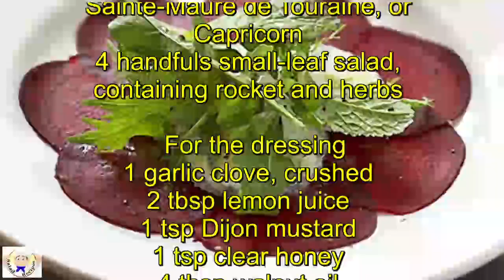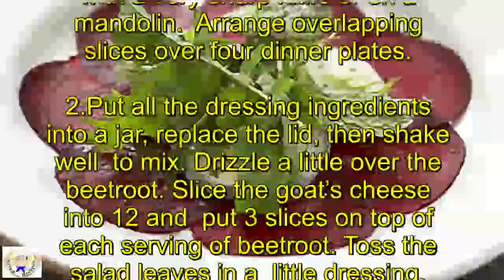Goat's cheese and beetroot salad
Goat's cheese & beetroot salad
Prep: 15 mins
No cooking needed
Easy
Serves 4
Ingredients

300g cooked beetroot (fresh or vacuum-packed, not from a jar)
200g log firm goat's cheese, such as Sainte-Maure de Touraine, or Capricorn
4 handfuls small-leaf salad, containing rocket and herbs

1 garlic clove, crushed
2 tbsp lemon juice
1 tsp Dijon mustard
1 tsp clear honey
4 tbsp walnut oil

Method

1.Thinly slice the beetroot, either with a very sharp knife or on a mandolin. Arrange overlapping slices over four dinner plates.

2.Put all the dressing ingredients into a jar, replace the lid, then shake well to mix. Drizzle a little over the beetroot. Slice the goat’s cheese into 12 and put 3 slices on top of each serving of beetroot. Toss the salad leaves in a little dressing, then put a small pile of leaves on top of each serving of cheese. Drizzle with the remaining dressing.